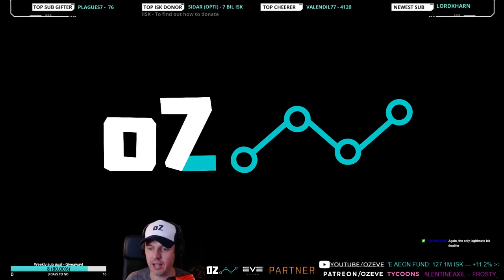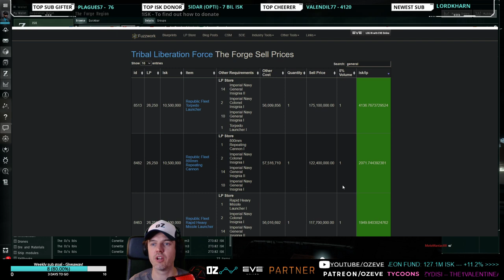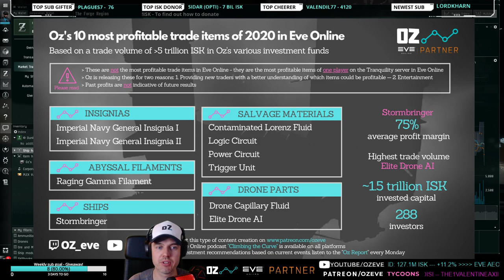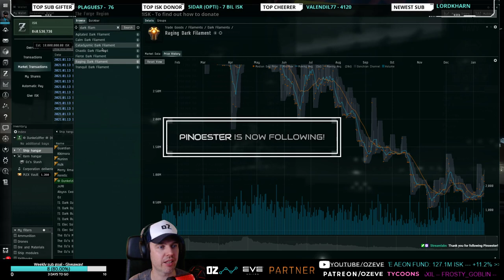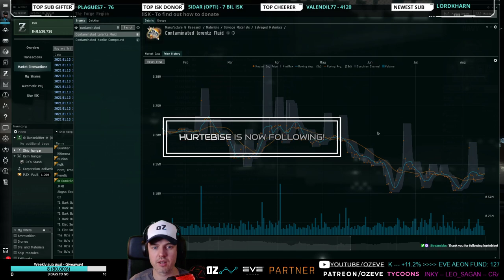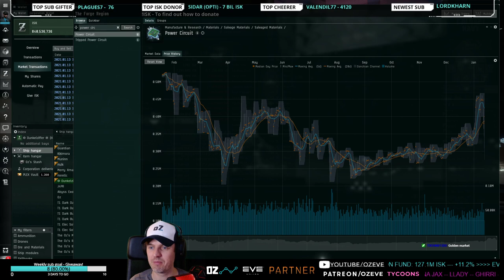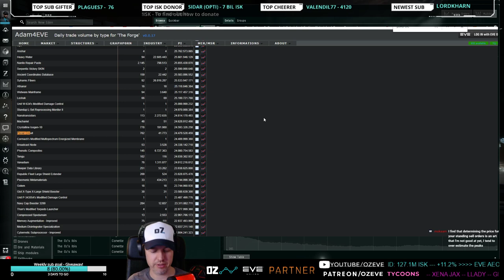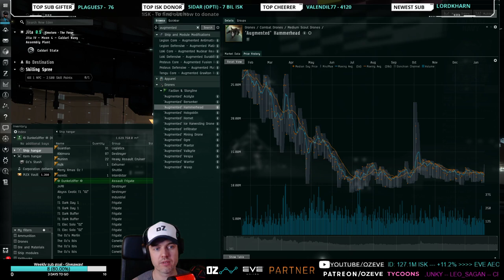Oz's Top 10 Most Profitable Trade Items in Eve Online in 2020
The "Climbing the Curve" podcast is available on all podcasting platforms.

Create a new Eve account and receive 1M skill points for free if you use this